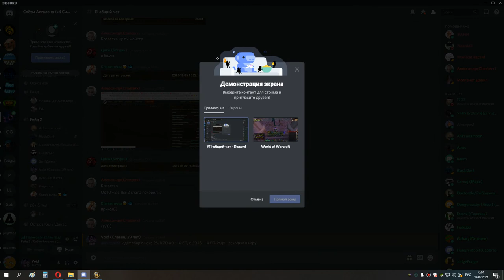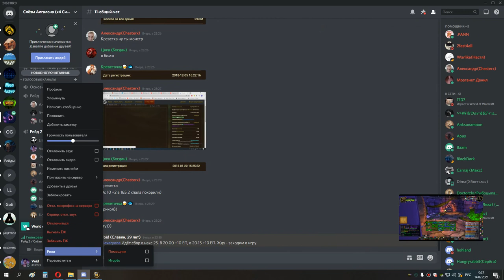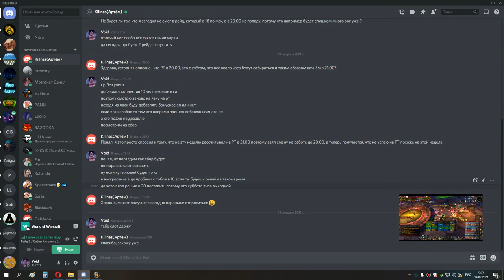1я часть накс 25 мишка-рдру 13 02 21